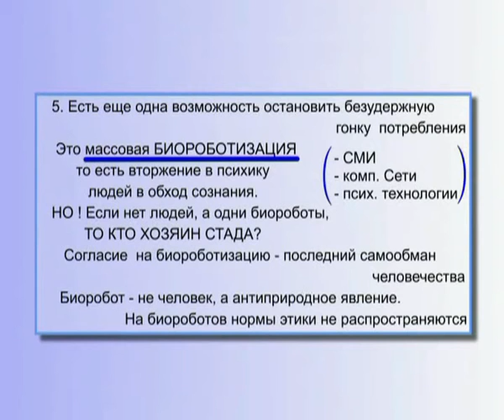Фильм "Мёртвый сезон" (Донатас Банионис) - про биороботов (§ 7.112)